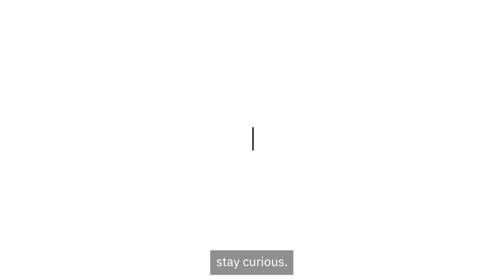Are you interested in working in AI and Data?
Interested in contributing to the future of tech using AI? Our tech experts say it's all about curiosity, a passion for growth, and asking the right questions — and your domain expertise is a bonus. 💡

Data & AI can be applied from healthcare to finance and robotics. It’s an area that’s rapidly evolving and requires a commitment to embrace continuous learning.

So are you ready to kickstart your journey? Want to join our team?